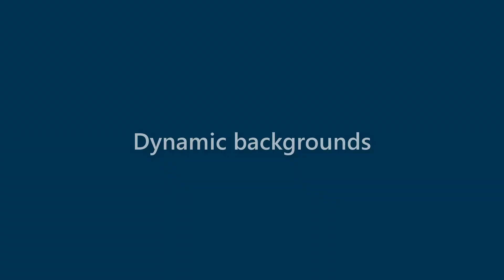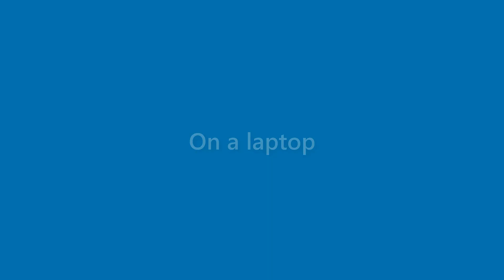Becky Collins - appearance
Name Look - Becky Collins - appearance. In this video we present "Becky Collins" name look and feel in various scenarios.
This video will cover:
How does "Becky Collins" look as a personal letterhead?
How does "Becky Collins" look on a business card?
How does "Becky Collins" look on a computer/laptop screen?
How does "Becky Collins" look with different background colors?
How does "Becky Collins" look with various fonts?